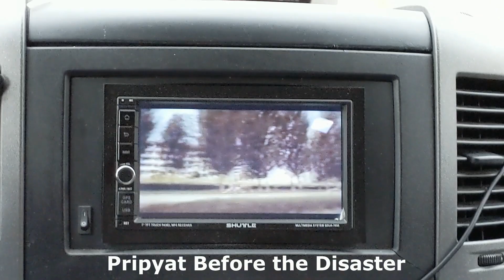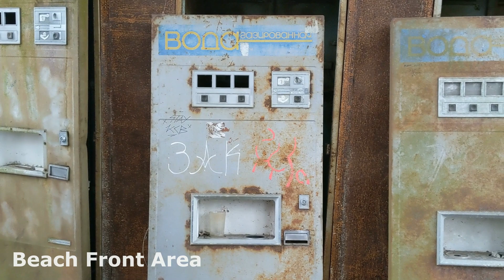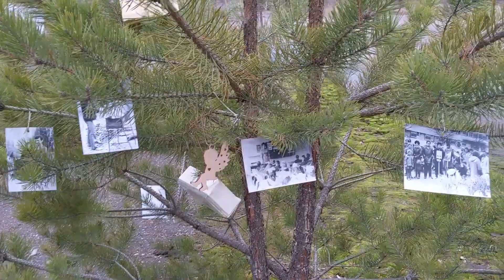Pripyat 2020 Chernobyl Exclusion Zone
Pripyat or Prypiat is a ghost city in northern Ukraine, near the Ukraine–Belarus border. Named after the nearby Pripyat River, the city was founded on February 4, 1970, as the ninth nuclear city (a type of closed city) in the Soviet Union, to serve the nearby Chernobyl Nuclear Power Plant. It was officially proclaimed a city in 1979 and had grown to a population of 49,360 by the time it was evacuated on the afternoon of April 27, 1986, the day after the Chernobyl disaster.